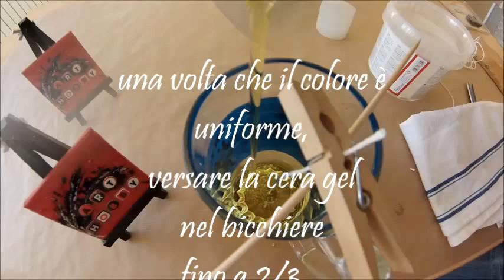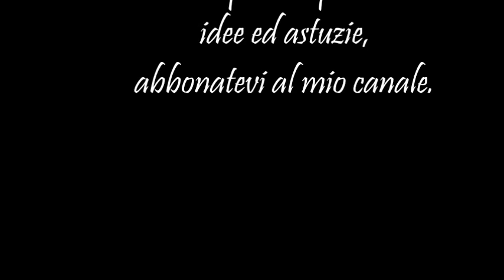Candela gel effetto " BIRRA " HD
TIMESTAMPS:
02:16 COME FARE LA SCHIUMA DELLA BIRRA CON LA CERA BIANCA Ecco un video diverte e semplicissimo dove si puo’ imparare a fabbricare delle candele gel imitazione bicchiere di birra e la sua schisme. E’ una idea originale per la decorazione della cucina, le serate pizza tra amici ed un regalo « fai da te »

Di semplice utilizzo: basta riscaldare il gel a bagnomaria (75°-95° C) e si ottiene una sostanza fluida pronta per essere utilizzata. Allo stato liquido può essere colorato e profumato
Occorrente necessario: hai bisogno solo di uno stampo per candela e uno stoppino. Il gel può essere colorato grazie alle pasticche di colore e profumato grazie all'olio profumato per candela.